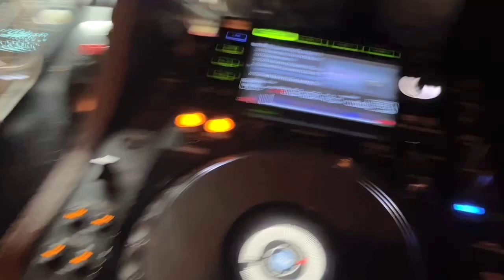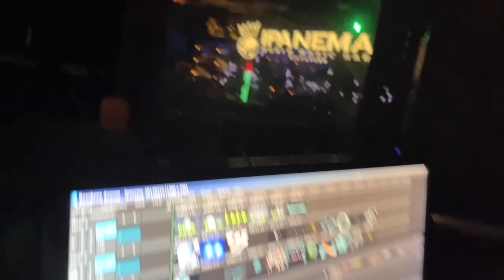🇧🇷🇨🇴🇪🇸🇺🇸🇬🇧🇦🇺🇷🇺🇻🇳 Ipanema World Music Bar is a United Nations of shiny happy people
Ipanema World Music Bar is like a United Nations of shiny happy people, and I am its music ambassador

Leonard Tan - Resident DJ & Music Director of IPANEMA World Music Bar @ Orchard Towers, Singapore.
Come down for a drink and dance!